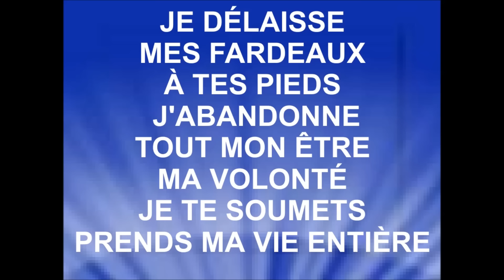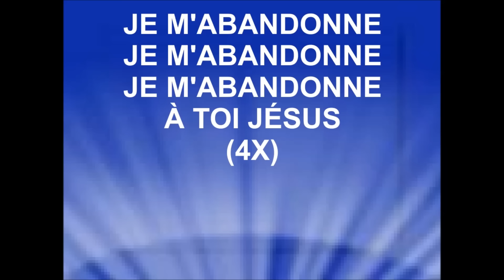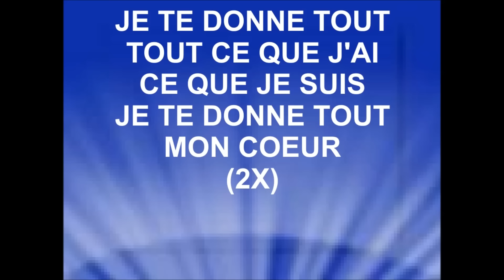JE M'ABANDONNE - Noémie Debleds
NOÉMIE DEBLEDS
L'album ''Dieu Infini'' est disponible sur iTunes